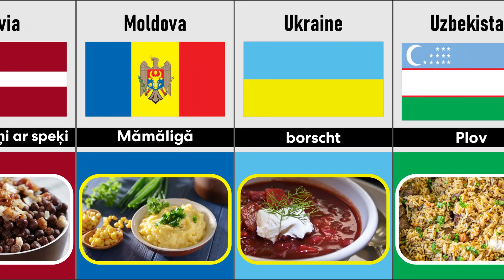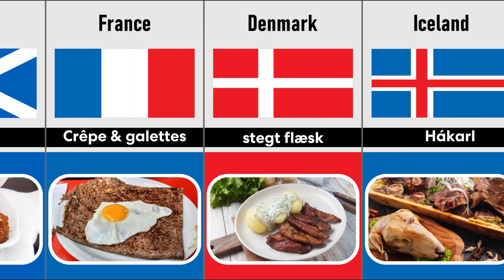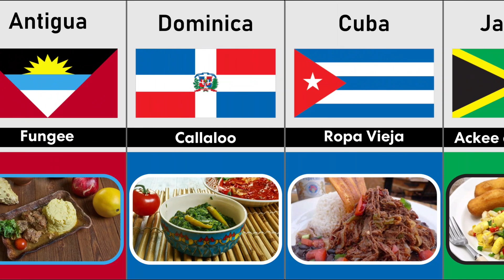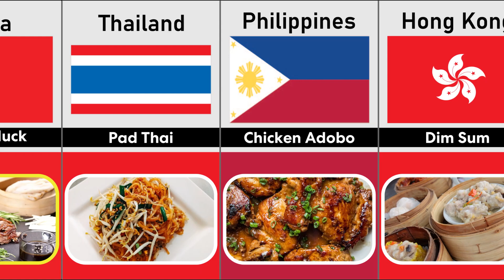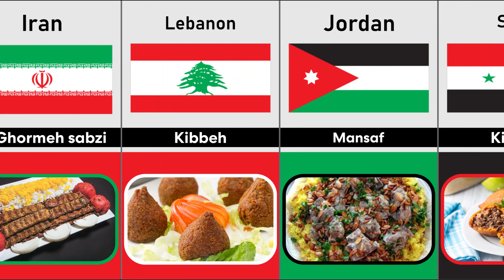Traditional Food From Different Countries | National | Famous | Popular 2023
In this captivating video, we delve into the rich culinary heritage of various nations, we'll introduce you to the origins and traditional preparation methods of these famous foods From Italy's classic pizza and pasta to the spicy wonders of India's curry, from Japan's delicate sushi to Mexico's vibrant tacos, we showcase the diverse range of flavors and techniques that reflect the cultural tapestry of our global community.